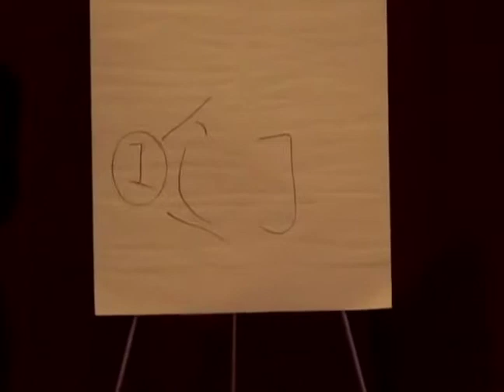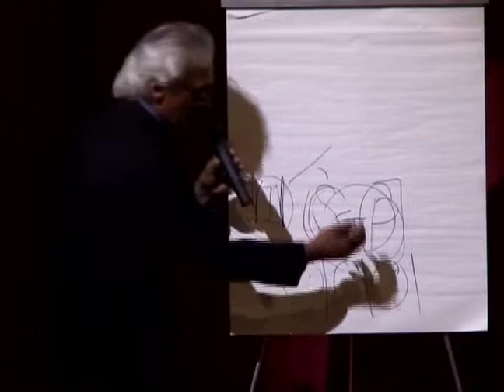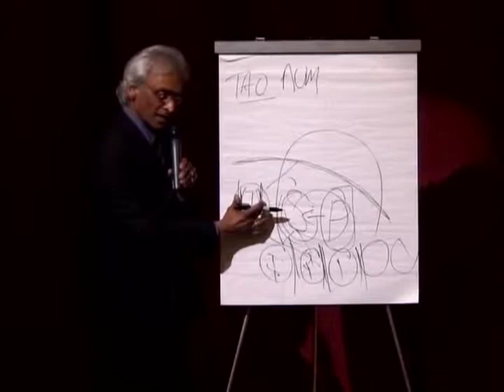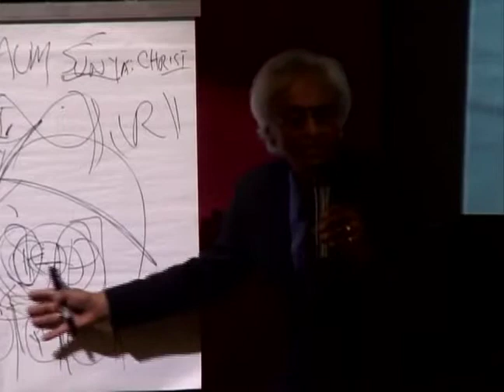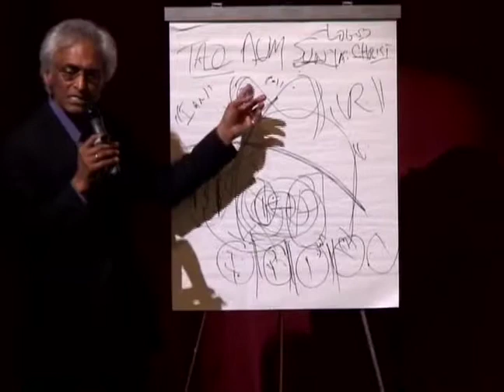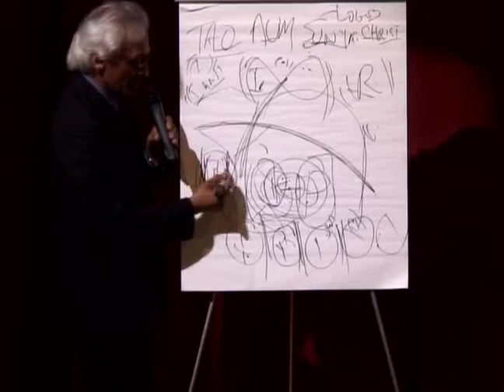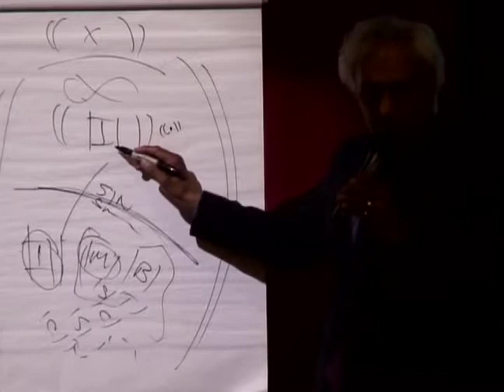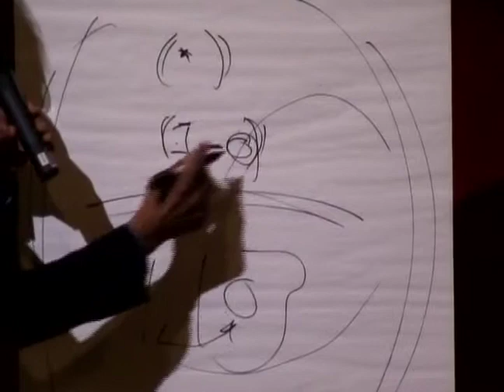Ashok with Lynne McTaggart & Howard Martin at ((Shift Forum))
Ashok invited Lynne McTaggart and Howard Martin to his Annual ((Forum)) at Haverford (April 2011) which focused on "Making Sense of our Great Evolutionary Shift" in connection with our joint efforts with the Evolutionary Leaders Initiative
Here is Ashok's opening ((keynote)) "Awakening the Global HeartMind: Igniting the Power of Consciousness".  See the "Photo Show" of this Forum under "Media" and the poster for details.